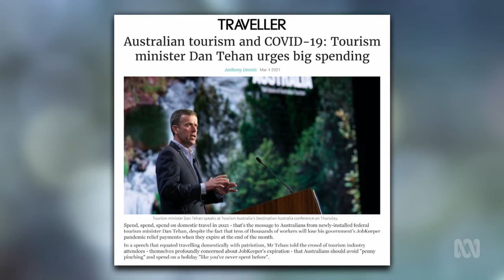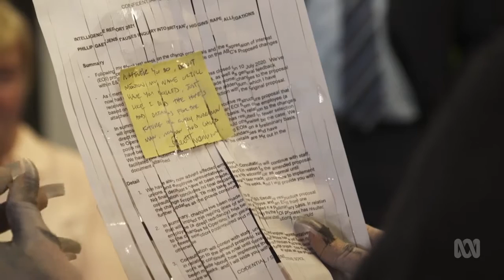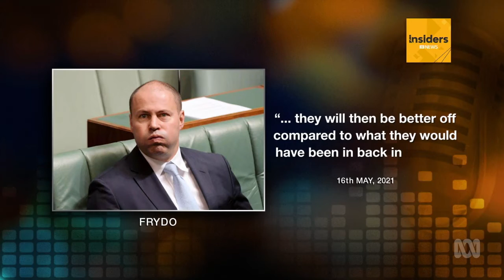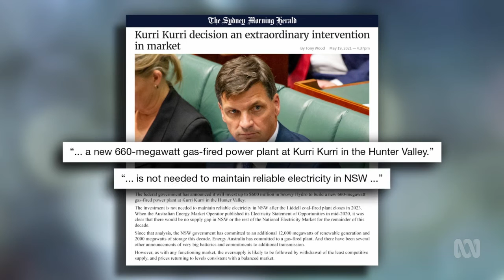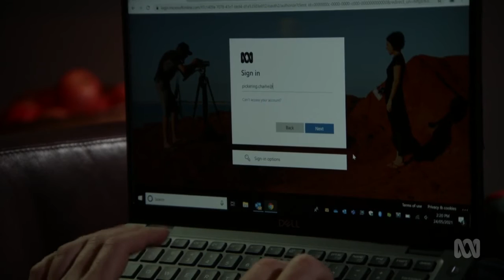Shaun Micallef's Mad As Hell - Series 13 Episode 1 (26 May 2021)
Shaun Micallef works aboard a riverboat with Francis transporting livestock to the Middle East. Along the way the two play 'Turkey in the Straw' with a goat.